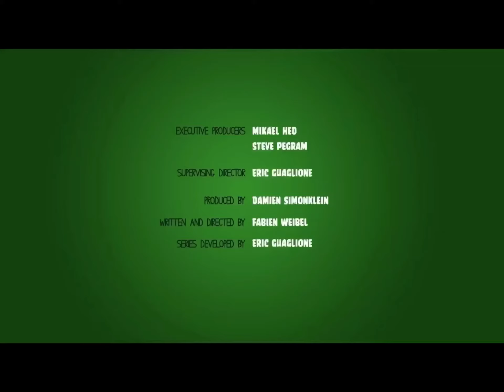Piggy tales pigs at work episode 10 with healthbars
This video is never blocked Because I got me a copyright￼